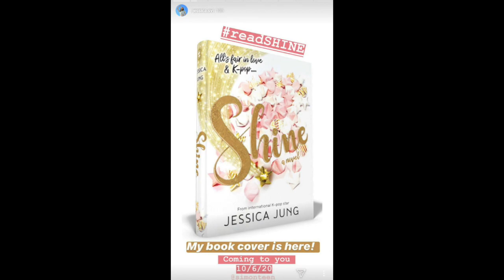My Thoughts on Shine (Jessica Jung)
This is a basic overview of the plot, my thoughts on it was a story, and how I think it relates to Jessica! Please be kind in the comments I mean absolutely no harm to anyone with this.

Overall it was an okay book. I'd recommend it and maybe even re-read it but wouldn't rave about it or anything. Objectively it's just good, not great.

But I am really happy Jessica has gotten a chance to share at least a bit of her experience and really proud of her for this book. She didn't throw anyone under the bus particularly. I was gonna say we should take all these stories with a grain of salt but it seems she already did that for us by just making it not actually her exact story or anything.

Also, yes, the characters I wrote the names over the eyes of are lowkey the fancast I made in my head while reading. Except I couldn't get a good vibe of how I wanted Jason to look but he's half-white so it's Vernon now lol.